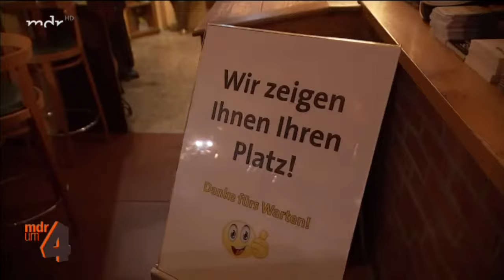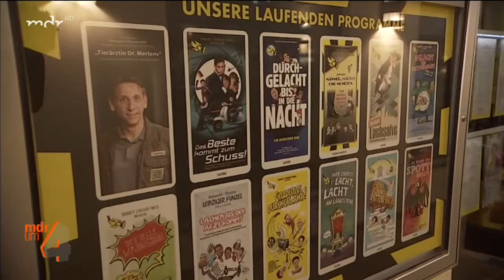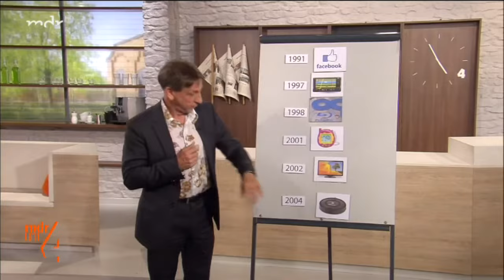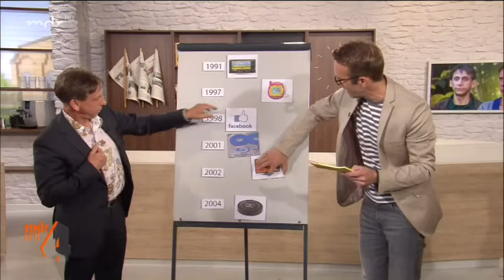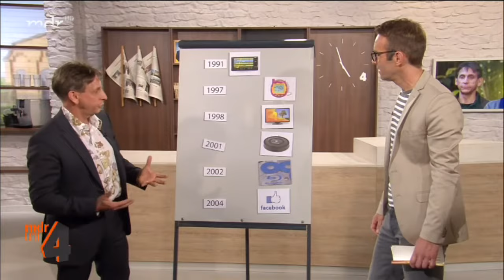Thorsten Wolf Studiogast hier ab 4 (10.09.2020)